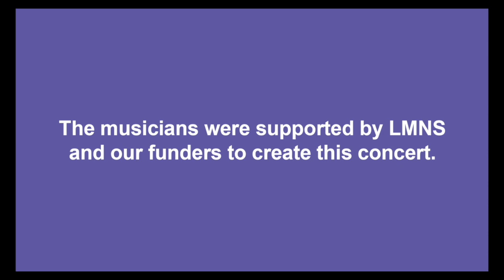Together at Home with Prismatic Winds Around the World, suitable for general public &older people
Join Prismatic Winds for a sing-a-long trip all around the world, where they visit Italy, three different USA states, the land of Oz, and wind up back home in Scotland. The songs are all familiar favourites with numbers by Dean Martin, Doris Day, and many others!

Suitable for the general public, older people isolated at home, living in care homes and those living with dementia.

Supported by The Scottish Government Wellbeing Fund.

Graham Dickson, Flute
Irena Klimach, Oboe
Matthew Jansen Giraldo, Clarinet
Greg Crowley, Bassoon
Robert Newth, French Horn

Prismatic Winds are a young and exciting wind quintet based in Glasgow. The members are all graduates of the Royal Conservatoire of Scotland where they were highly commended in the 2014 and 2016 RCS Governor’s Chamber Music Prizes. Working throughout Scotland, they have played at the Glasgow Royal Concert Hall, Holyrood Palace, and three times in the Southside Fringe Festival. Keen on outreach work, the quintet have performed to the students of NYWES and have worked as associate tutors on NYOS Wind Ensemble Training Courses. In 2015 Prismatic Winds were invited to Stornoway to work with NYOS on a week-long project with local school pupils which was a resounding success.

Prismatic Winds joined Live Music Now in January 2018.